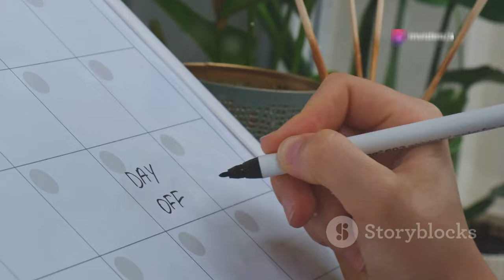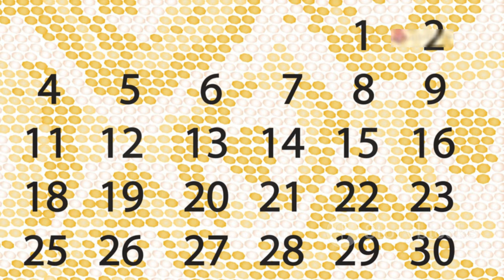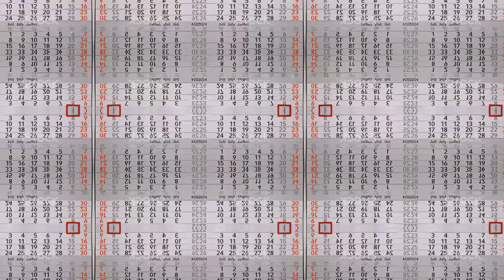Doppeltes Mond-Spektakel: Der blaue Supermond im August 2024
OUTLINE:
00:00:00 Two Moons in One Month!
00:01:54 Closer and Brighter Than Ever
00:02:28 A Calendar Quirk
00:03:44 A Calendar of Celestial Wonders
00:05:17 A Rare and Radiant Show
00:05:51 Tides, Myths, and Our Imagination
00:06:24 Witnessing the Lunar Spectacle
00:06:55 Photography Tips for the Supermoon
00:07:29 Telescopes and Observatories
00:08:01 The Moon as a Stepping Stone
00:08:33 Don't Miss This Lunar Extravaganza

 Vollmond im August 2024 ist blauer ...:https

**Category:**
Science & Technology

**Description (German):**
🌌✨ Erlebe das doppelte Mond-Spektakel im August 2024! Dieser Vollmond ist nicht nur ein Supermond, sondern auch ein seltener blauer Mond! 🌕💙

🎉 Am 19. August 2024 um 20:26 Uhr erreicht der Vollmond seinen Höhepunkt und wird größer und heller erscheinen als gewöhnlich. 🌟 Warum ist das so? Der Mond ist besonders nah an der Erde und kann bis zu 7% größer wirken! 🌍

🌾 Der August-Vollmond, auch Erntemond genannt, markiert den Beginn der Erntezeit für viele Gemüsesorten. Genieß diesen einzigartigen Anblick und erfahre mehr über die faszinierenden Phänomene des Nachthimmels. 🌙🔭

🔮 Verpasse nicht die Gelegenheit, diesen wunderbaren Anblick zu genießen, denn der nächste blaue Supermond kommt erst wieder im Mai 2026! 🌠

👉 Lass uns wissen, ob du den Mond gesehen hast und teile deine Erfahrungen in den Kommentaren! 📸👇

**Description (English):**
🌌✨ Experience the double moon spectacle in August 2024! This full moon is not only a supermoon but also a rare blue moon! 🌕💙

🎉 On August 19, 2024, at 8:26 PM, the full moon will reach its peak and will appear larger and brighter than usual. 🌟 Why is that? The moon is particularly close to the Earth and can appear up to 7% larger! 🌍

🌾 The August full moon, also known as the harvest moon, marks the beginning of the harvest season for many vegetable crops. Enjoy this unique sight and learn more about the fascinating phenomena of the night sky. 🌙🔭

🔮 Don’t miss the chance to enjoy this wonderful sight, as the next blue supermoon won't come until May 2026! 🌠

👉 Let us know if you saw the moon